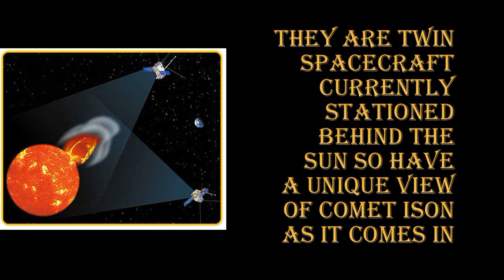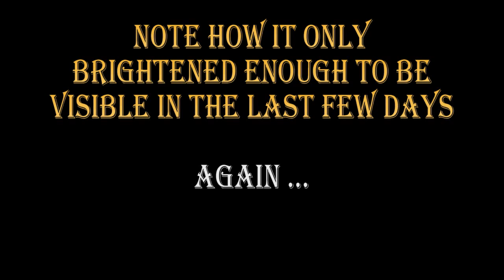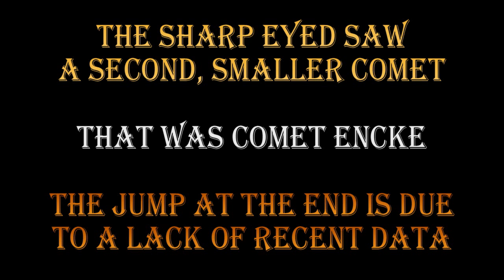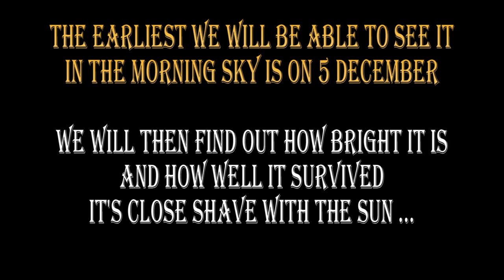COMET ISON -- WHAT NEXT? -- 26 NOV 2013